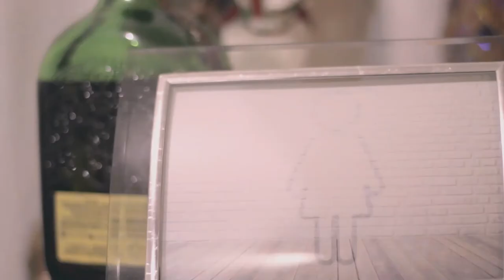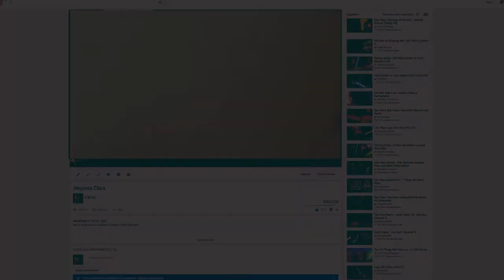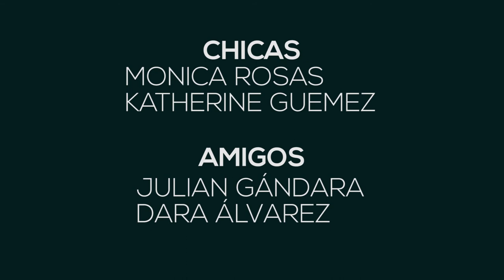Tengo ganas de verte - Cortometraje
A veces el amor va más allá de lo que permiten los sentidos.

Adptación libre de "Clara", de Álvaro Carmona. Cortometraje realizado por alumnos de VIII Semestre de Ciencias de la comunicación, UVM Villahermosa. Realizada con permiso del autor.